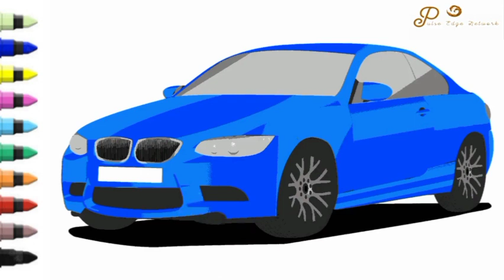How to draw a car | car drawing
Art with our step-by-step car drawing tutorial! 🎨
 Join us on this artistic journey!